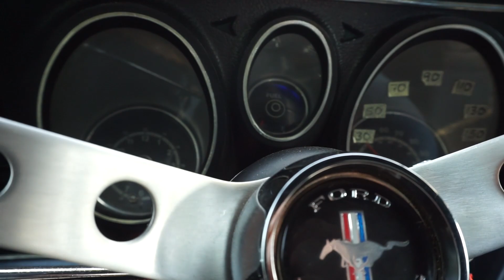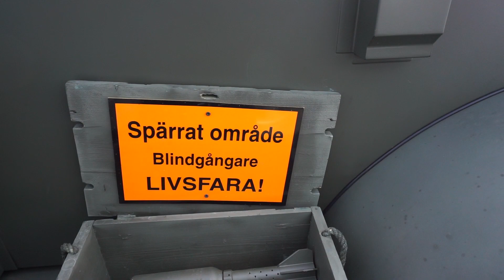Springmeet 2019 Örebro [BILTRÄFF]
Pao&Nea följer med till Springmeet och tittar på fina  Amerikanska bilar.